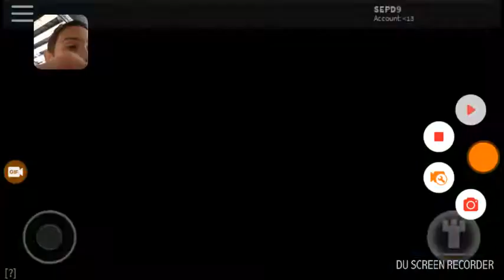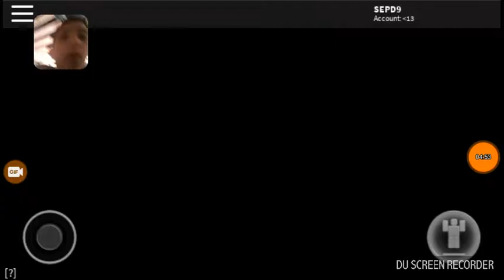Im in prision again